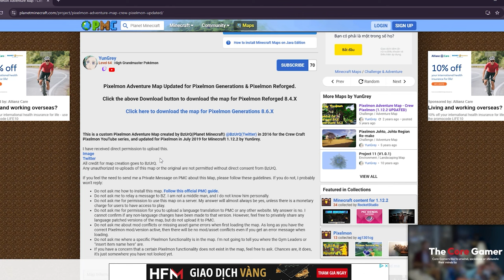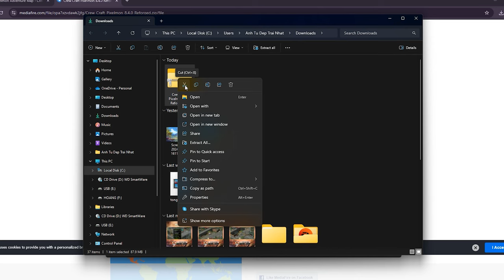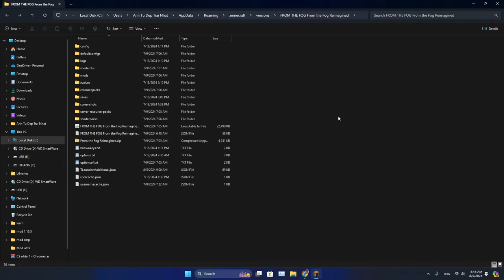Map Minecraft Cho dân chơi Pixelmon 1.12.2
Map Pixelmon để chơi cùng anh em, bạn bè...
00:00 Intro
00:58 Giới thiệu map
03:03 Giải đáp thắc mắc
04:33 Hướng dẫn tải map